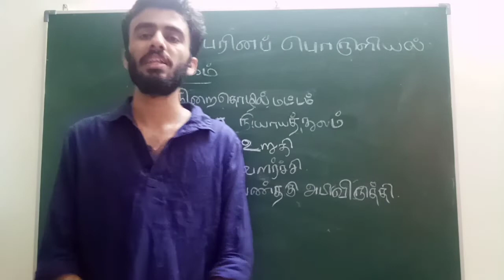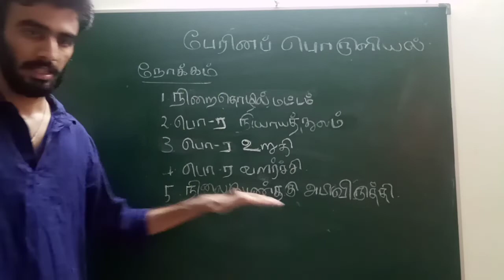Macro Economics Introduction in Tamil